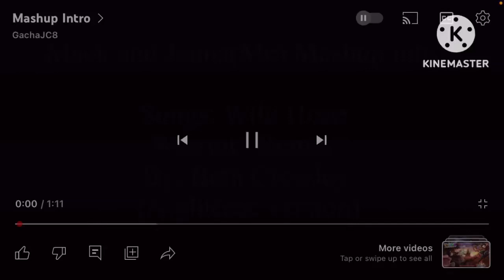Light against Phantom Magic Fight…